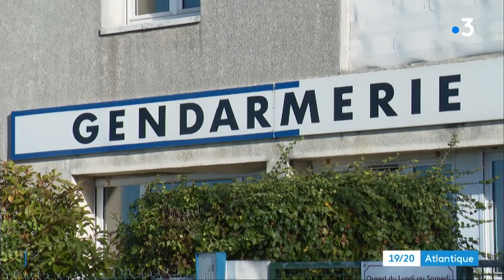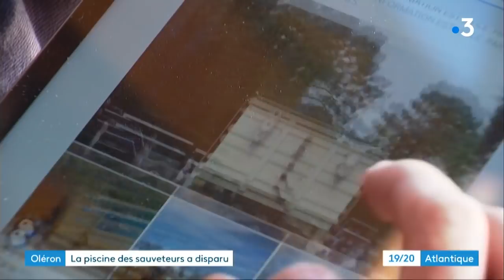Charente-Maritime : une piscine de deux tonnes volée sur l’île d’Oléron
François Matagne vient de porter plainte pour le vol de sa piscine à la gendarmerie de Saint-Pierre-d'Oléron.

Reportage d'Olivier Riou, Mathilde Baron et Nadine Pagnoux-Tourret
Intervenant : François Matagne, Oléron Sauvetage Côtier